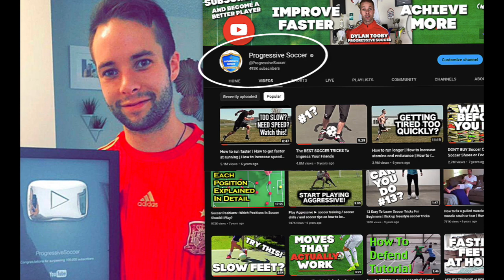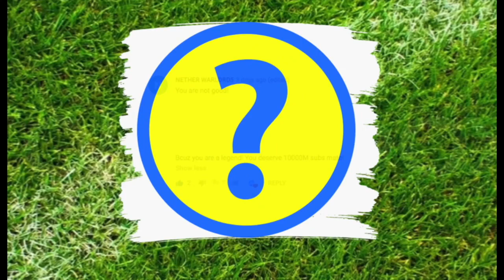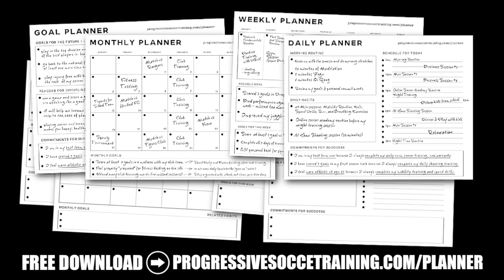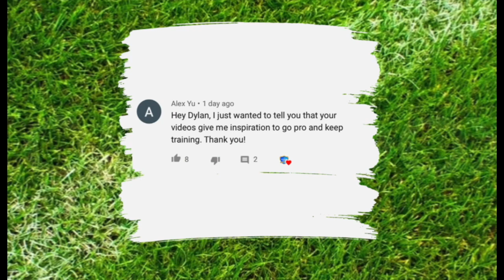How are soccer positions numbered?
We're diving into a topic that's crucial for every player to understand: how are soccer positions numbered?

By the end of this video, you'll have a clear grasp of the numbered positions on a soccer field, and you'll be ready to elevate your game to the next level.

Have you ever wondered why soccer players wear specific jersey numbers? Well, these numbers are not just random; they correspond to the different positions on the field. It's like a secret code that reveals a player's role and responsibilities during a match.

In the world of soccer, each position is assigned a specific number, which helps coaches, teammates, and fans quickly identify the player's role. This system makes it easier to communicate on the field and execute game plans effectively.

But how are soccer positions numbered, you ask? Let's break it down:

Goalkeeper: The fearless guardian of the net usually wears jersey number 1. They're the last line of defense and play a pivotal role in protecting the goal.

Defenders: Players in defensive roles often wear numbers 2 through 6. These strong and reliable individuals are responsible for keeping the opponent's attack at bay.

Midfielders: Midfielders can don numbers 6 through 11. They are the engines of the team, connecting the defense and offense, creating opportunities, and maintaining control of the game.

Forwards: Strikers or forwards typically don jersey numbers 7 through 11. They're the goal-scoring machines who lead the attack, aiming to find the back of the net.

Versatile Players: Some players might wear unique numbers that don't fit the traditional position categories. These players can adapt to various roles and add flexibility to the team.

So, in a nutshell, knowing what are the numbered positions in soccer is like understanding the language of the game. It's all about communication, strategy, and teamwork.

To excel in soccer, it's crucial to learn how are soccer positions numbered and what each number signifies. Once you grasp this concept, you can enhance your understanding of the game and become a more versatile player.

Whether you're a young aspiring talent or a seasoned pro, understanding how soccer numbers are assigned can help you make the most of your role on the field. It's all about unlocking your full potential and contributing to your team's success.

Remember, soccer positions and jersey numbers are more than just digits on a uniform. They represent your identity and the unique role you play in the beautiful game. Embrace your number, wear it with pride, and strive to be the best in your position.

- Coach Dylan